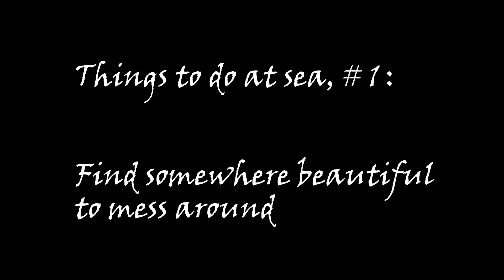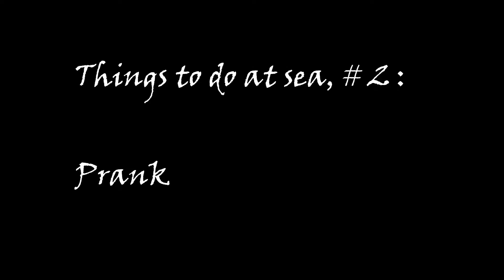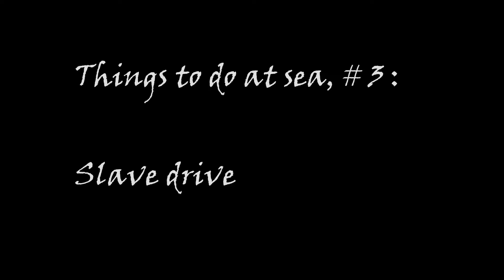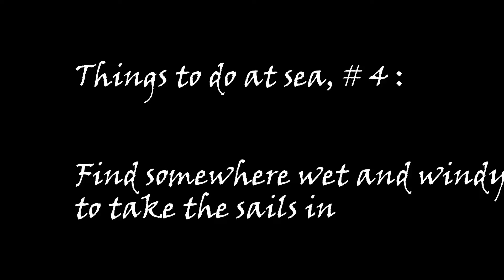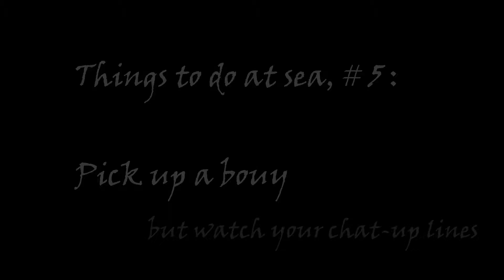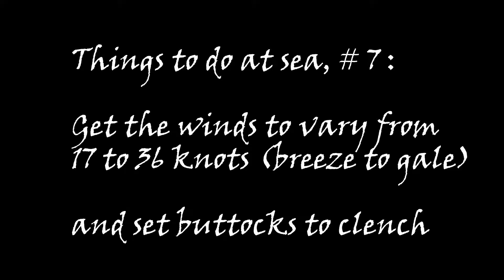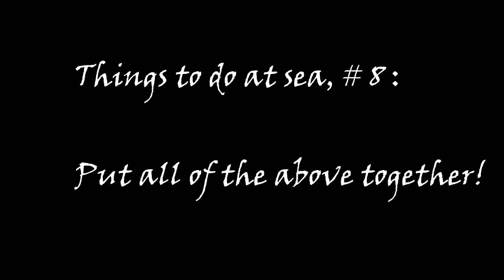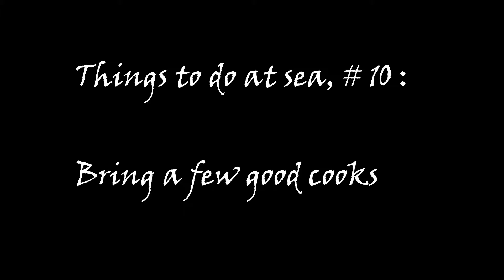Sailing 2017: 10 things to do at sea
A selection of highlights from this year's family sailing trip.  Ten tips on what to do at sea!

This year we sailed from Largs to Portavadie, through the Crinan Canal (see previous video), up the Sound of Mull to Tobermory, did a night sail up to Stornoway, across to Gairloch, down the Sound of Raasay (via gale force gusts) to Portree.  The rest of the family continued for another week but I had to get off there.